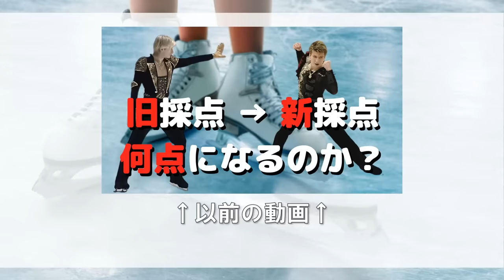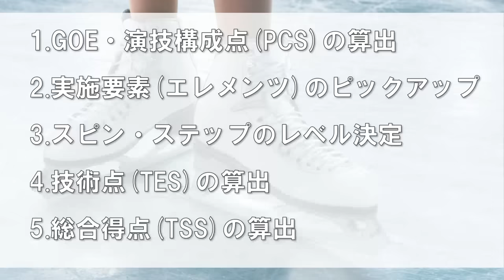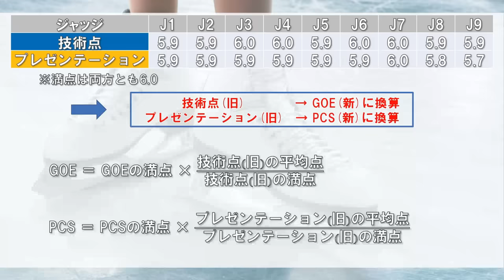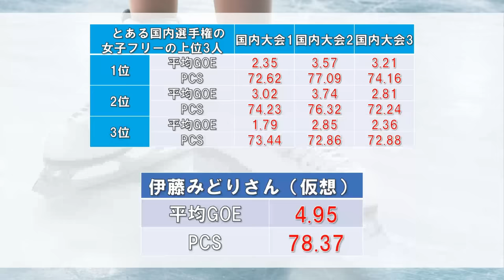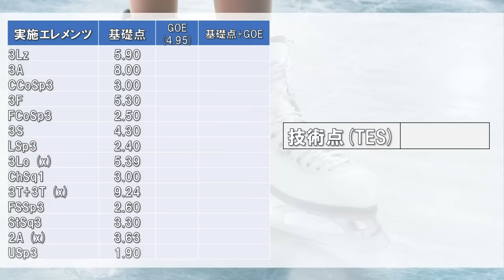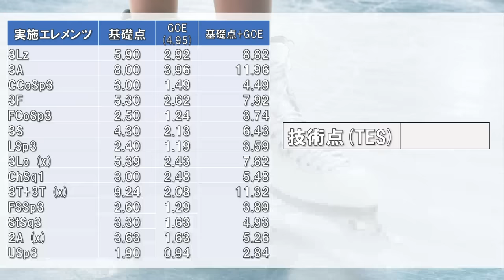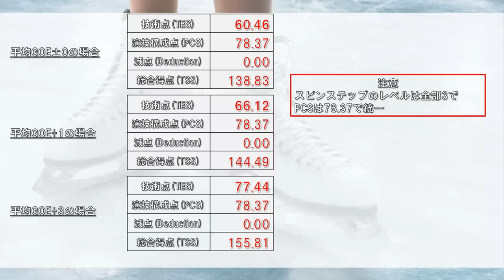【検証】伊藤みどりさんの演技は新採点だと何点くらい出るのか？【フィギュアスケート】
今回は以前投稿した「【検証】旧採点の演技を新採点のように点数を計算したら何点くらい出るのか【フィギュアスケート】」で行った検証を伊藤みどりさんの演技に当てはめてみました。相変わらず自己流で楽しんでます。